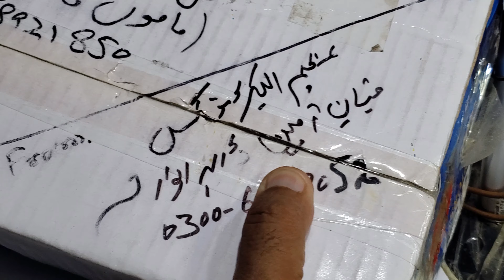Gree DC inverter AC PL error code AC PCB #442